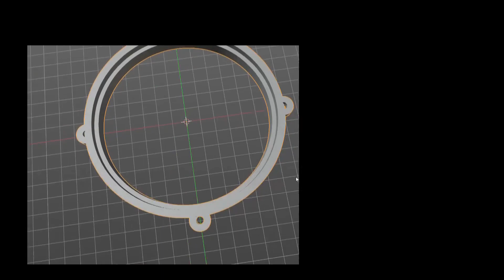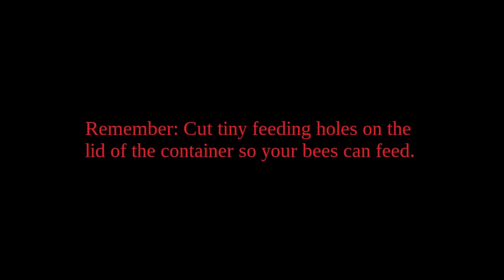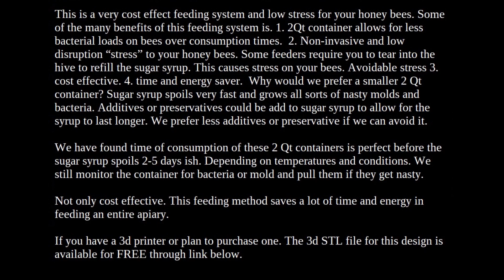Honey bee hive syrup feeder system. 3d printed design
$1.95  Honey bee hive feeder system. No hive stress. Free 3d printed design.

This is a very cost effect feeding system and low stress for your honey bees. Some of the many benefits of this feeding system is. 1. 2Qt container allows for less bacterial loads on bees over consumption times.  2. Non-invasive and low disruption “stress” to your honey bees. Some feeders require you to tear into the hive to refill the sugar syrup. This causes stress on your bees. Avoidable stress 3. cost effective. 4. time and energy saver.  Why would we prefer a smaller 2 Qt container? Sugar syrup spoils very fast and grows all sorts of nasty molds and bacteria. Additives or preservatives could be add to sugar syrup to allow for the syrup to last longer. We prefer less additives or preservative if we can avoid it.

We have found time of consumption of these 2 Qt containers is perfect before the sugar syrup spoils 2-5 days ish. Depending on temperatures and conditions. We still monitor the container for bacteria or mold and pull them if they get nasty.  Not only cost effective. This feeding method saves a lot of time and energy in feeding an entire apiary.